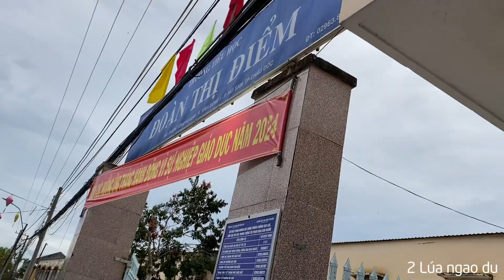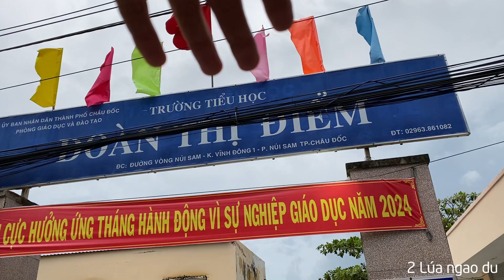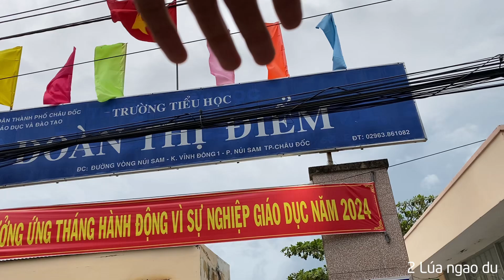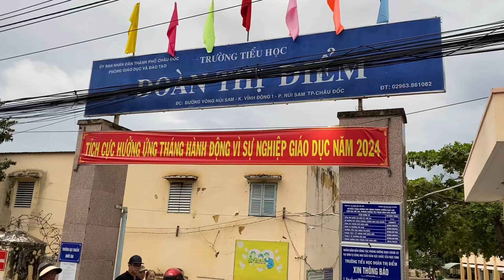Mạnh thường quân SG chuyển quà trung thu đến trường tiểu học Đoàn Thị Điểm An Giang P1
The benefactor from Ho Chi Minh City delivered Mid-Autumn Festival gifts to Doan Thi Diem Primary School in An Giang, District 1.